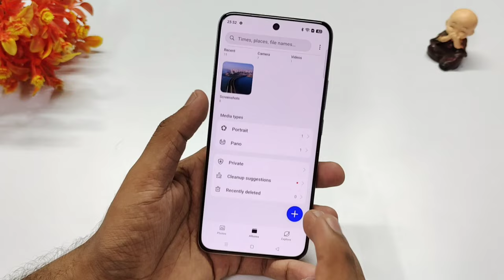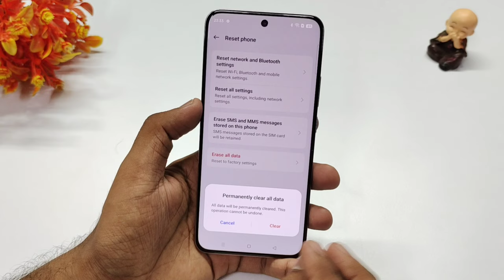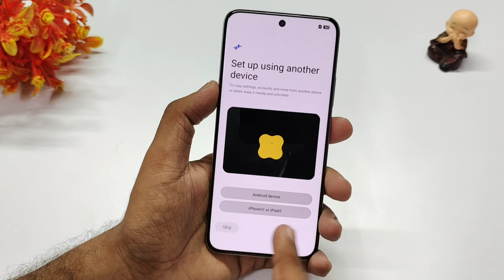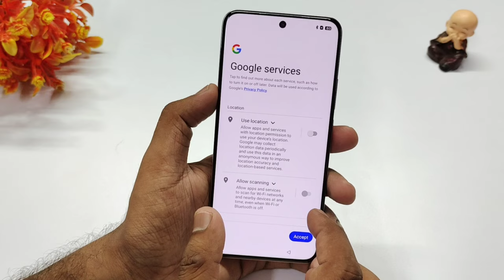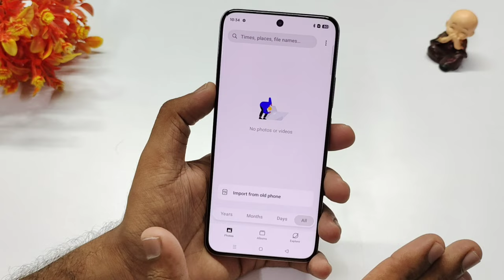OPPO Reno 12 Pro Factory Reset | All Data Format OPPO Reno 12 🔥🔥🔥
OPPO Reno 12 Pro

OPPO Reno 12 Pro Cover

OPPO Reno 12 Pro Camera Protection

(₹37,740)